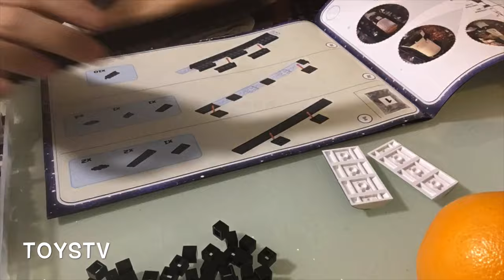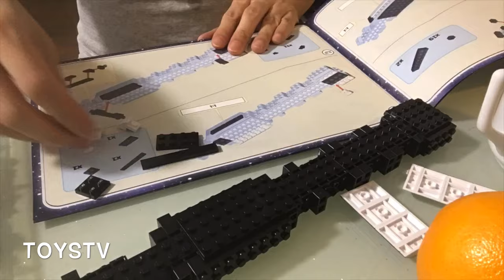{玩具堂} SPEED BUILD: Cobi #21080 Smithsonian SATURN V Rocket & #26263 Boeing CST-100 STARLINER TOYSTV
Production: TOYSTV Production Team
Program host: Bryan
Produced by: Bryan